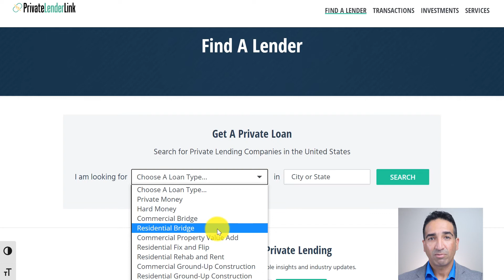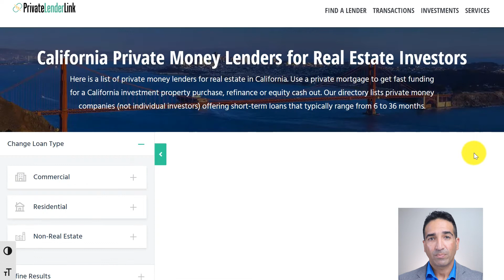Bridge Loans for Luxury Homes & Mansions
Only a small number of private hard money lenders provide loans secured by luxury homes and mansions. In this video, Rocky Butani covers some of the challenges with financing these properties, what the typical guidelines are, and how to find direct lenders that will consider them.

Begin your search for residential private & hard money lenders on our

00:00 Introduction
00:56 Loan Amounts for Luxury Homes
01:16 Occupancy Concerns
01:45 Valuation & Loan-to-Value
02:40 Interest Rates & Points
03:01 Bridge Loan Scenarios
03:37 How to Find Luxury Home Lenders

Private Lender Link, Inc. is licensed by the California Department of Real Estate (CA DRE Lic. 02057741). Rocky Butani is the company's designated officer: CA DRE Broker Lic. 01893537